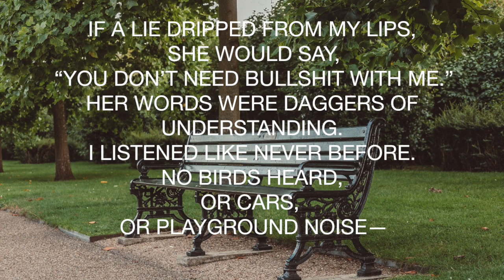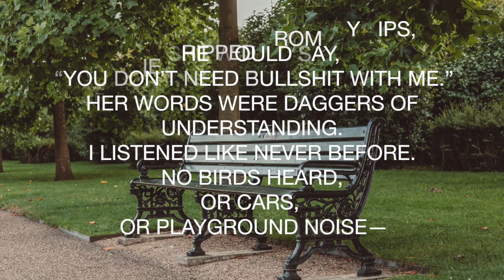Park Bench by Ed Hooper — Read by Gene Ptak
Park Bench is from my chapbook of poems. This brilliant interpretive reading is by my childhood friend Gene Ptak. The poem itself is meant to be an idealistic allegory of true understanding and truly being understood. Probably the real essence of love. Have that and you're good to go.

Coming soon: QUADZILLA MAN